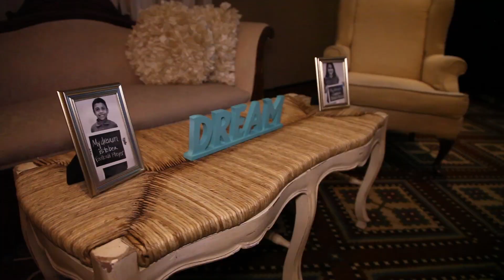Relive the Dream - dreamBIG 2015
Take a look back at the all of the fun from dreamBIG 2015!